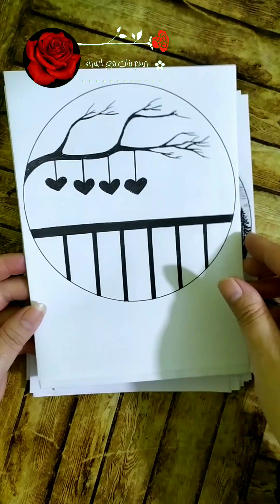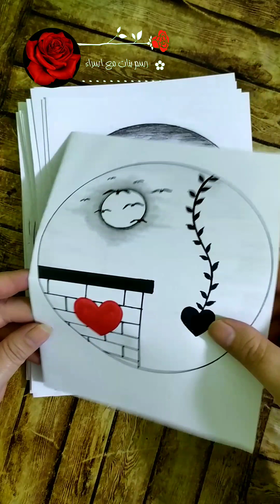رسم سهل/رسم بالفحم/تعليم رسم منظر طبيعي خطوة بخطوة للمبتدئين تعلم رسم منظر طبيعيeasy scenery drawing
رسم بنات/رسم سهل/رسم بالفحم/تعليم رسم منظر طبيعي خطوة بخطوة للمبتدئين/ تعلم رسم/Easy scenery drawing

بنات مع اسراء تقدم : رسم بنات ,رسم بالفحم/رسم سهل/رسم منظر طبيعي بطريقة سهلة/رسم بنات/تعلم رسم منظر طبيعي/رسم بنات سهل/easy scenery drawing